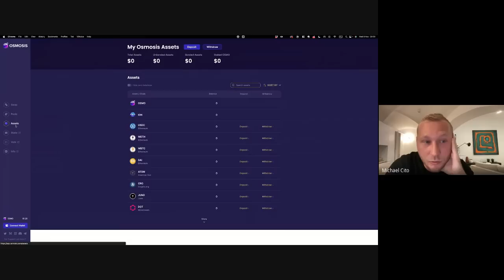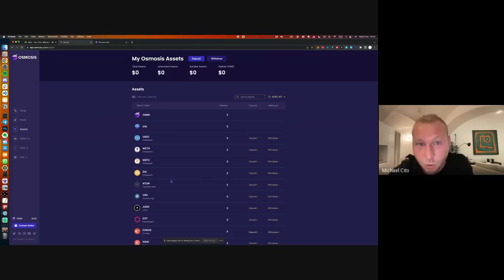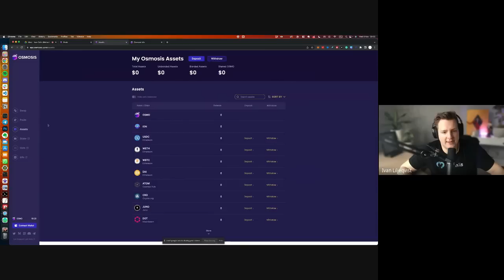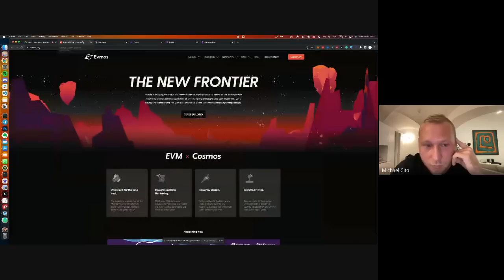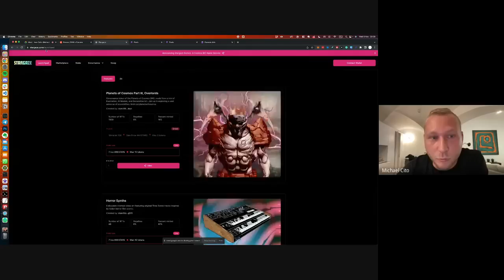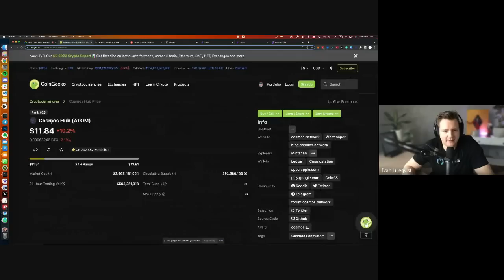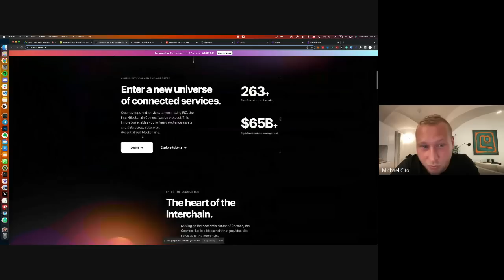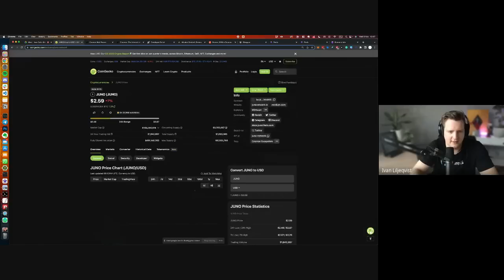COSMOS EXPLAINED FOR NOOBS - @cryptocito teaches